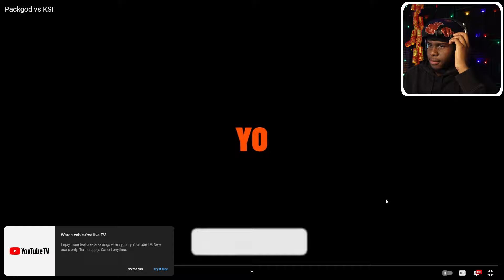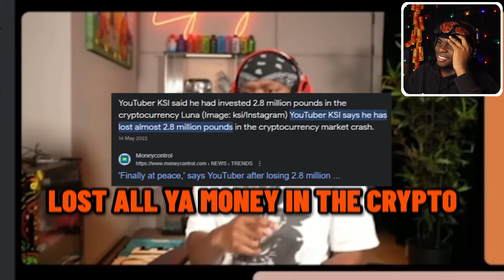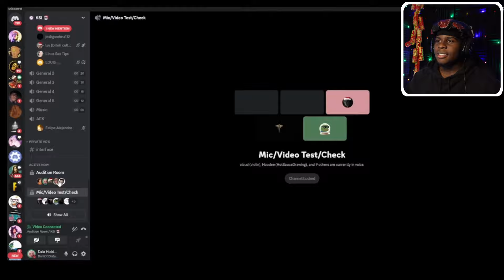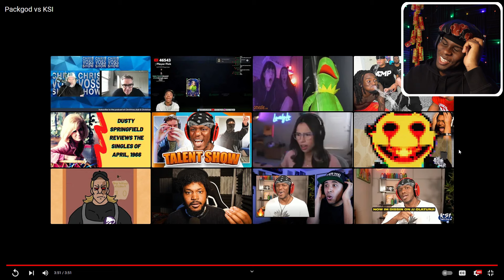PACKGOD Vs KSI Was Beyond Hilarious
~MXA